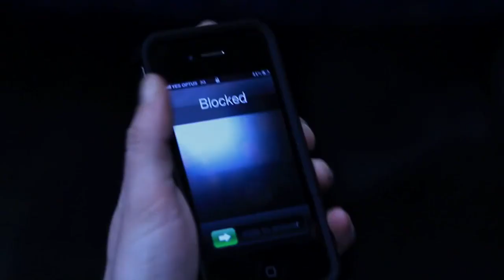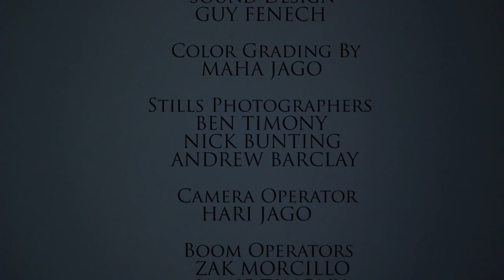Quietus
Genre: Short, Thriller
Country of origin: Australia
Cariba's role: Val

A poignant and introspective look inside the mind of a woman being psychologically traumatized by a secret admirer. A pensive thriller, Quietus delves into the murky darkness of lust and infatuation.